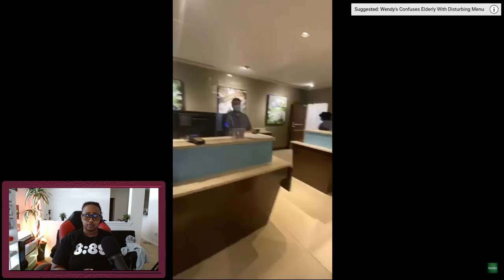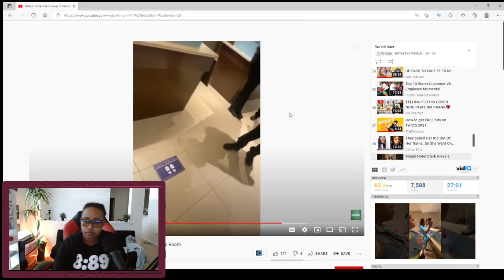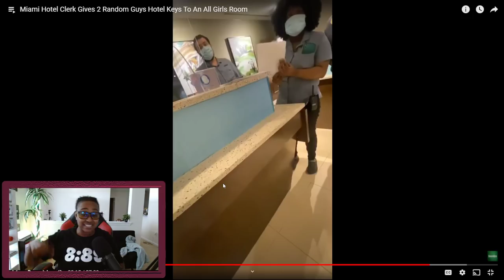Miami Hotel Clerk Gives 2 Random Guys Hotel Keys To An All Girls Room|ROYALTYSWORLDREACTION